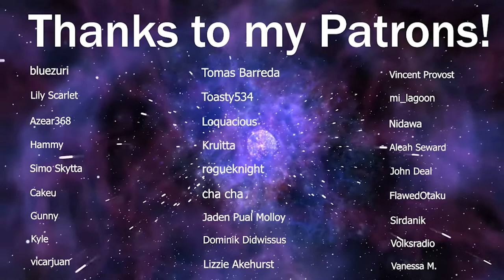LaDix Reacts: Hunter X Hunter | Episode 14&15